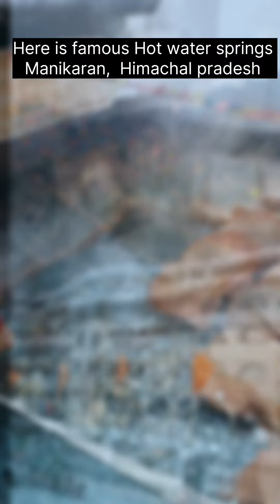Visited Famous Tourist place MANIKARAN, Himachal pradesh